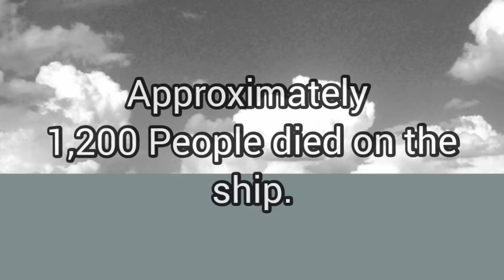Lego Lusitania Sinking Video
yeah this is the surprise video.